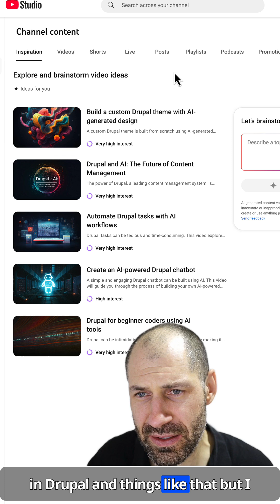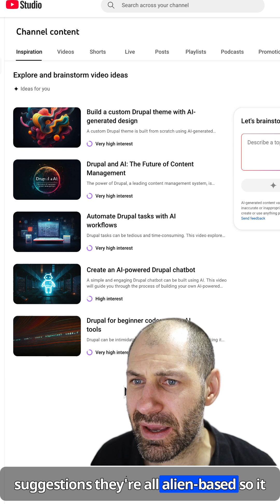YouTube inspiration for Drupal videos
YouTube's 'Inspiration' tab is throwing up some interesting video ideas, all AI-powered suggestions! 🤖

Which of these should I tackle next?

I'm living life by the algorithm.

➜ Build a custom Drupal theme with AI-generated design
➜ Drupal and AI: The Future of Content Management
➜ Automate Drupal tasks with AI workflows
➜ Create an AI-powered Drupal chatbot
➜ Drupal for beginner coders using AI tools

♻️ Please repost and follow.

📧 Join our newsletter; link in the first comment.